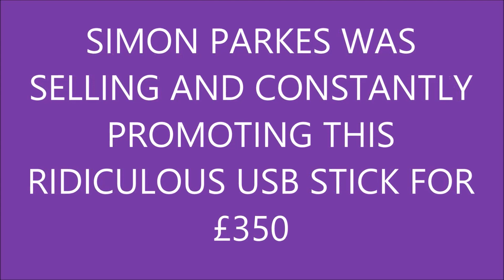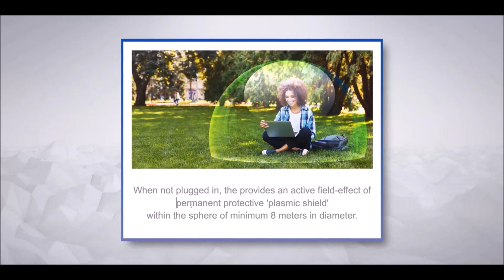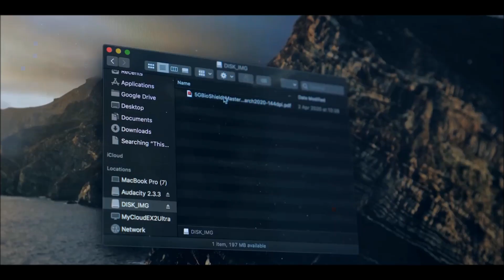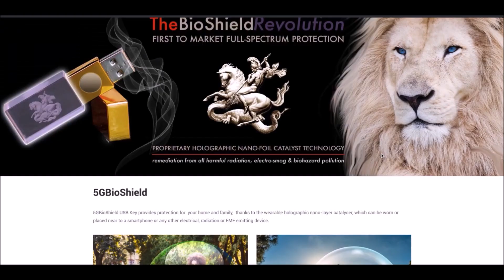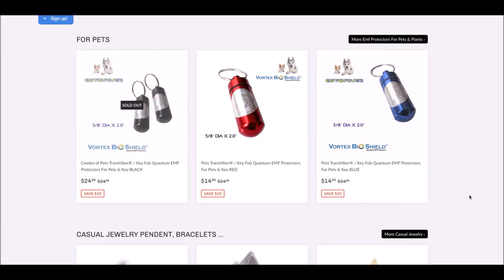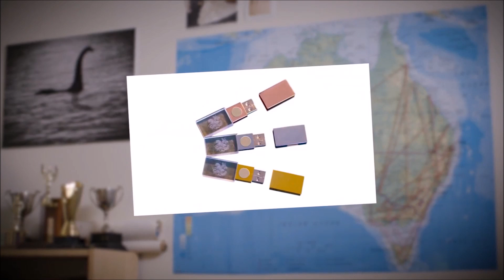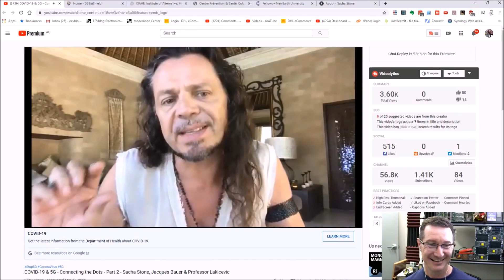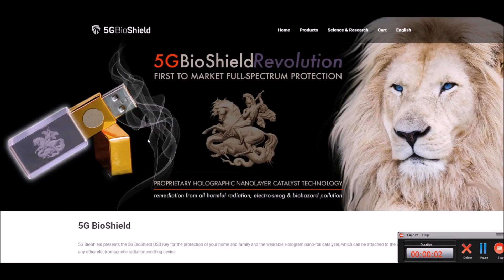SIMON PARKES CON ARTIST & HIS AMAZING 5G DEFENSE STICK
DONT FORGET ABOUT SIMON PARKES AND HIS 5G SCAM - £350 A POP FOR SOMETHING THAT'S WORTH £3 and not even worth paying that